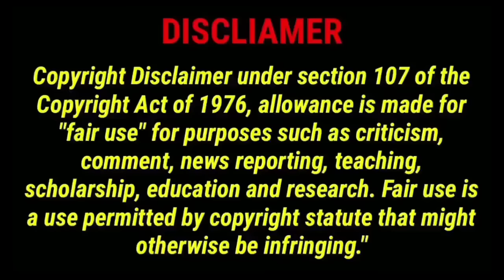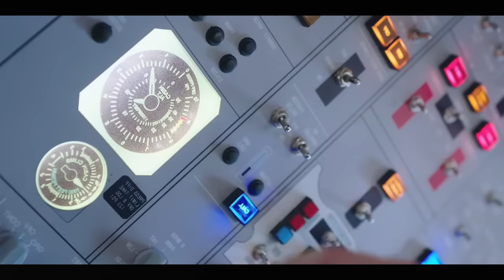Handsome PILOT ✈️ Fall in love with Arrogant Girl 🔥 Full Drama Explained in hindi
Tags.
mafia boy
revenge love story
marriage for revage
love after marriage
love contract
contract marriage
contract relationship
contract marriage  Chinese drama
Contract Marriage
contract girlfriend
secret love story
single CEO Daddy
secret love
drama trrends
ruthless ceo torched his wife
Cdrama
hate to love
revenge drama
drama trends
devil husband
chinese drama
chinese drama in hindi dubbed
hate-love
bella mahato
billionaireceo
movie explained in hindi
bellamahato